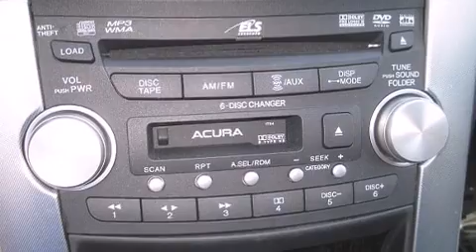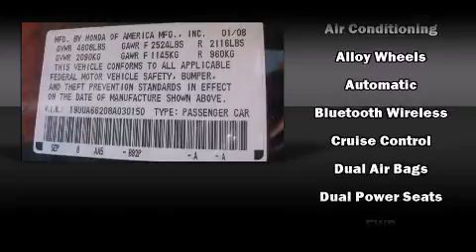2008 Acura TL Auto in Fremont, CA 94538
Acura of Fremont

The 2008 Acura TL. This 4 door, 5 passenger sedan just recently passed the 50,000 mile mark! It features a front-wheel-drive platform, an automatic transmission, and a refined 6 cylinder engine. Top features include front dual zone air conditioning, a built-in garage door transmitter, an automatic dimming rear-view mirror, heated seats, front fog lights, power moon roof, power door mirrors and heated door mirrors, and remote keyless entry. Everything is where it ought to be, from the dashboard controls to the door locks and window controls. You and your passengers will enjoy the stereo system, which includes a CD player with MP3 capability, a cassette player, steering wheel mounted audio controls, and 8 speakers, providing excellent sound throughout the cabin. Curtain airbags combine with standard stability control in creating a comprehensive safety network. A Carfax history report provides you peace of mind by detailing information related to past owners and service records. Our sales reps are knowledgeable and professional. They'll work with you to find the right vehicle at a price you can afford. Stop by our dealership or give us a call for more information.